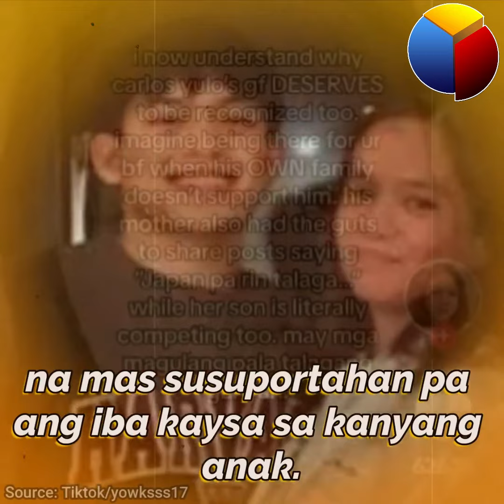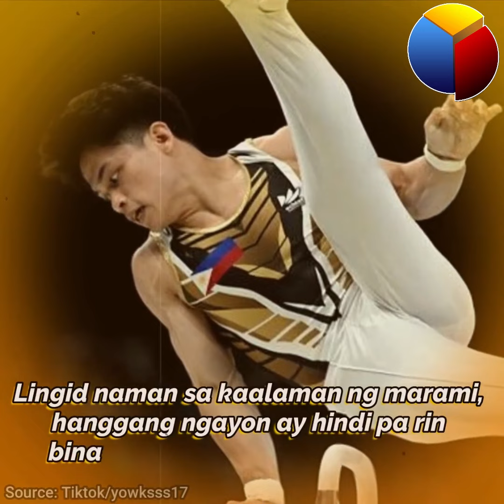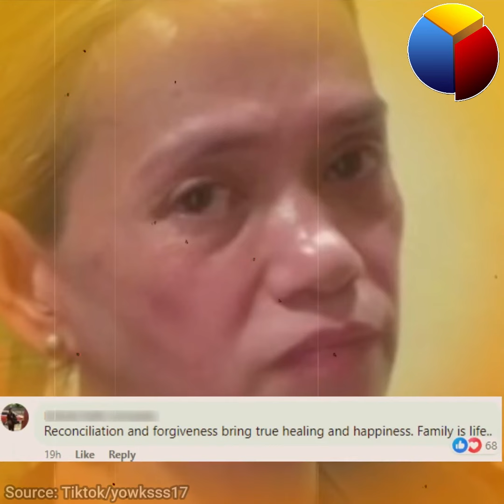Carlos sinupalpal ang ina matapos iba ang suportahan nito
Carlos matapang na sinupalpal ang ina dahil sa pagsuporta nito sa Japan